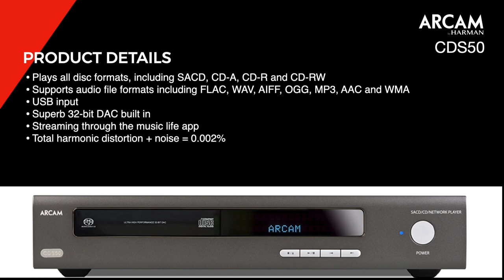Best Kept Secrets Presents The Arcam CDS50 CD Player and Streamer.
This Video Created By Hunt Creative for
Gibson Sound and Vision
25 Columbia St. East
Waterloo On N2J 3J6
Arcam CDS50  CD Player and Streamer.
Music Sweet Dreams  Musician BatchBug.